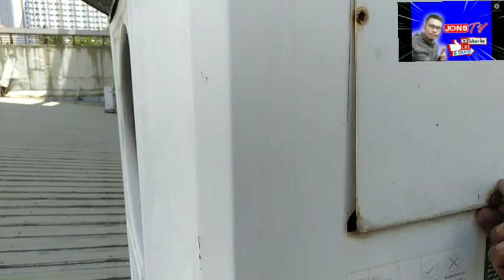REPLACED OF CDU FAN MOTOR BEARING AND INSTALL CDU FAN MOTOR!!!👍